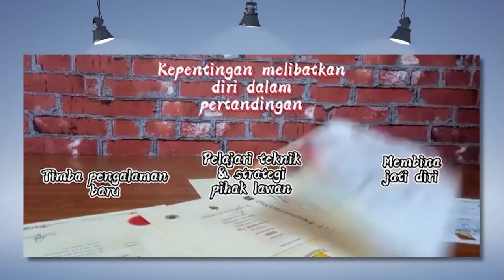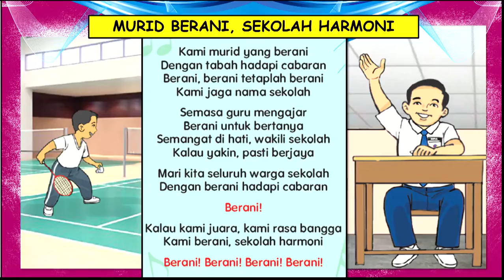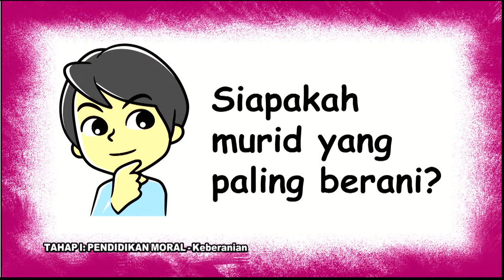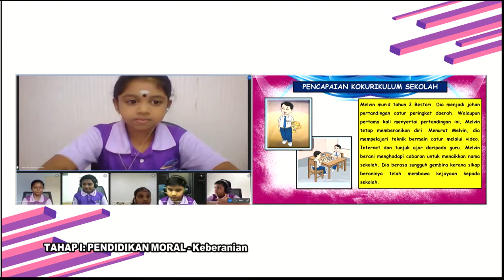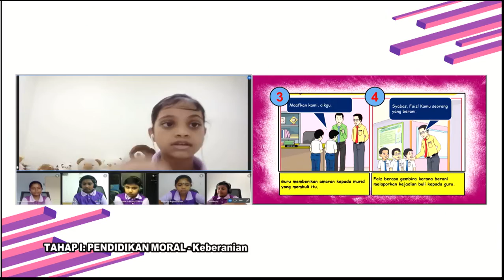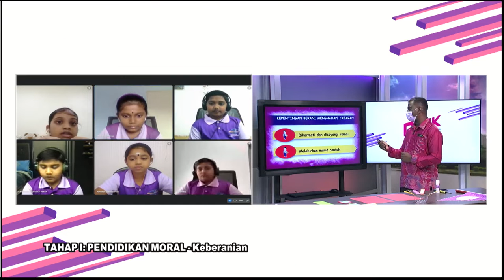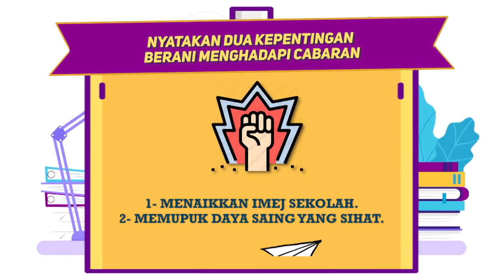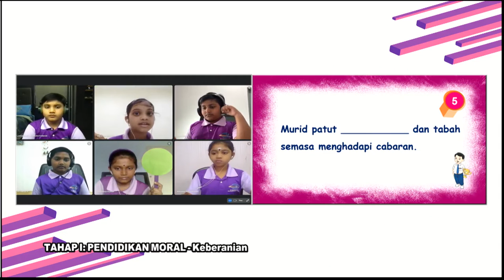DidikTV Teras Ep 311 Tahap I Pend Moral Keberanian